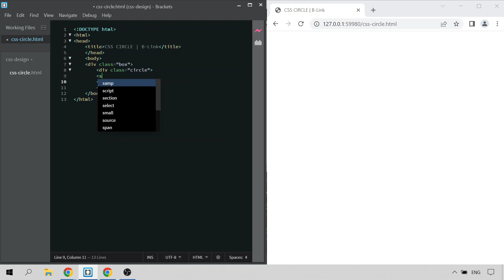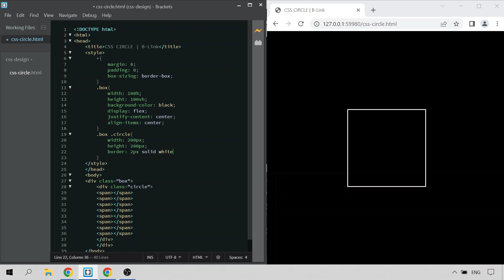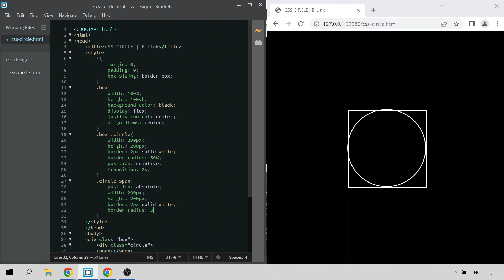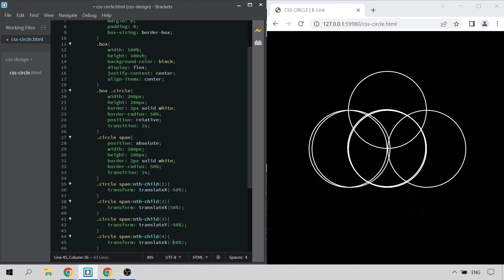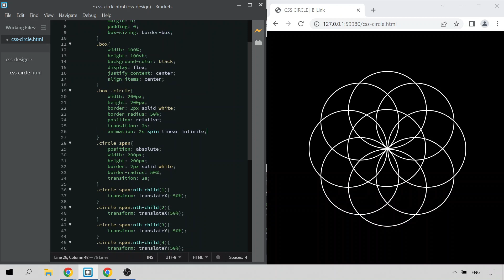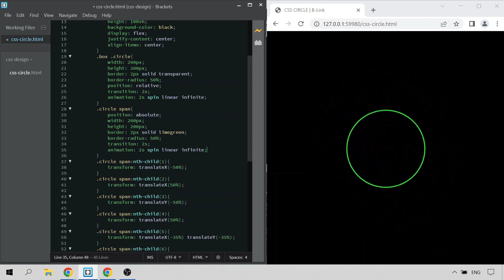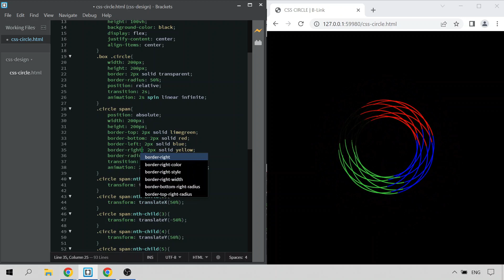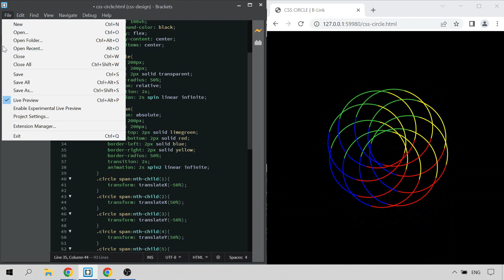CSS Animation | B-Link